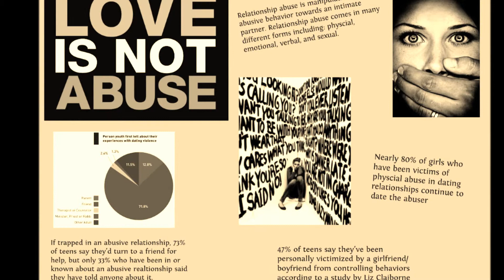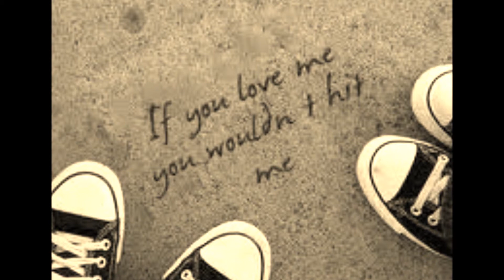Yuuki Doobie - White Wedding Dress (Boysetsfire cover)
Say no to relationship abuse!